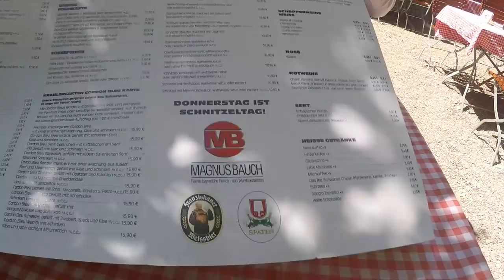So kriegt JEDER eine Mewtu EX Raid Einladung?! Anleitung zum Triggern! Pokemon Go!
euda heute kamen wieder Mewtu EX Raid Einladungen und es gibt leider immer noch Leute die noch nie eine Einladung hatten
hier noch einmal hoffentlich kurz und knapp zusammengefasst wie man eine Mewtu EX Raid Einladung bekommt
hier könnt ihr schon ob eine Arena eine EX Raid Arena ist: